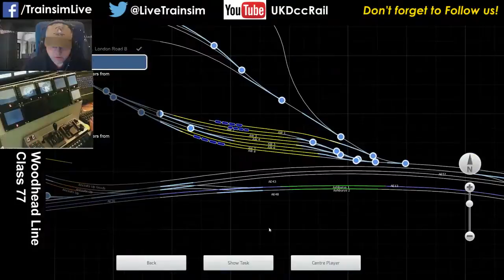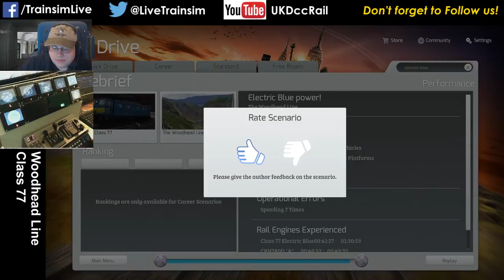Train Simulator 2015 - Woodhead Line, BR Class 77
A great run from DarknezzMonster called Electric Blue Power where we take a run along the Woodhead Line in this fine locomotive hauling an express passenger train.

All went well until I did a SPAD at the end, not quite watching my speed, so confident was I with how slow I was approaching! and then to add further injury, the despatcher changed the point under me and technically derailed me! Oh well, great scenario never the less!